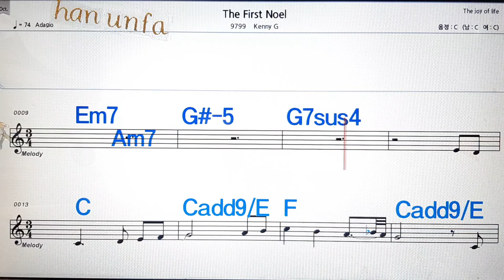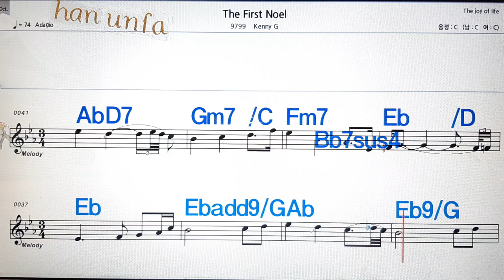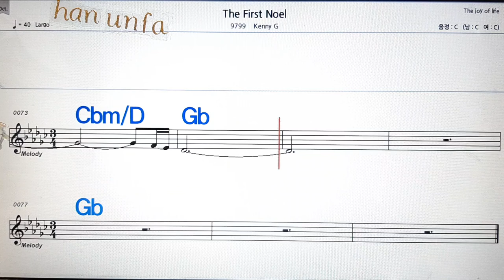The fist noel/Kenny G💋노래방, 통기타 , 코드 큰악보, 가라오케, 반주💖Karaoke, Sheet Music, Chord, MR